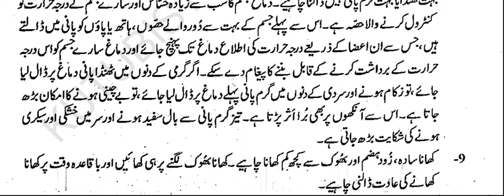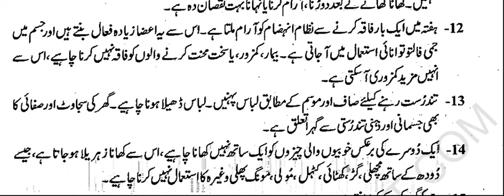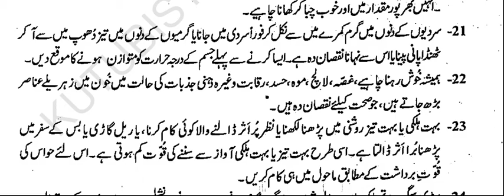tandrust zindgi ky 25 behtreen usool | how to live healthy life